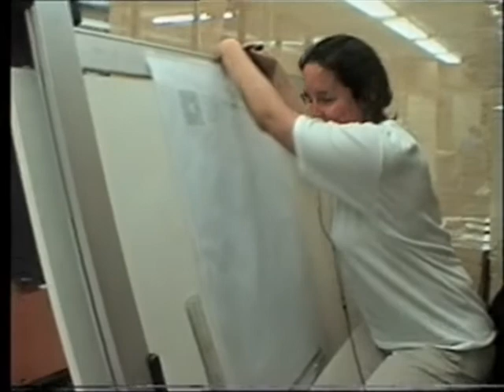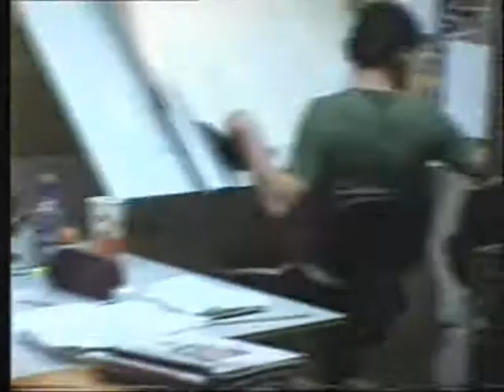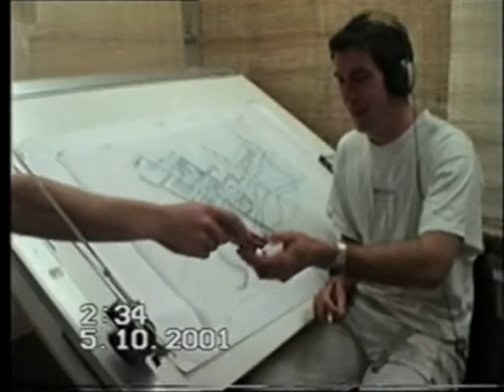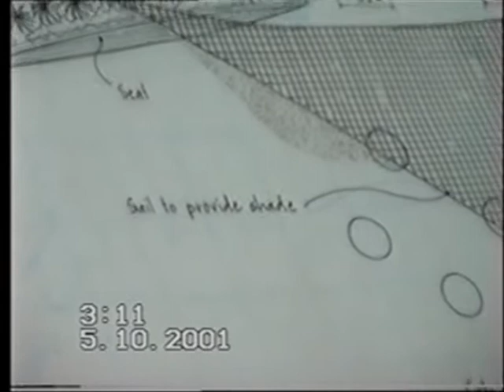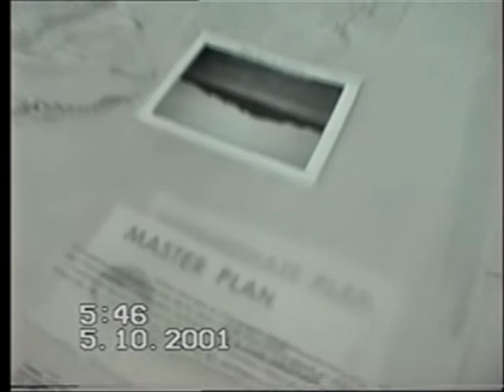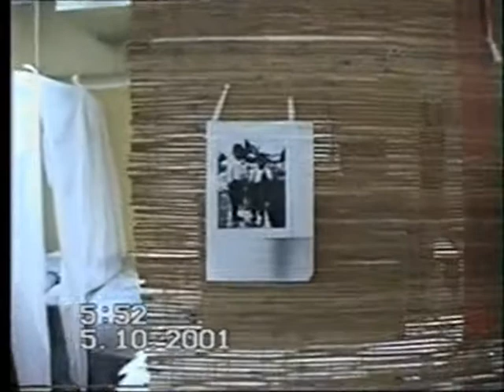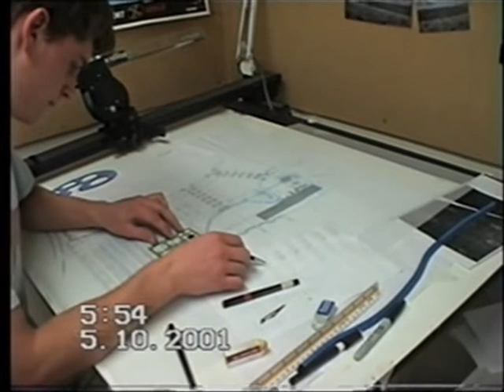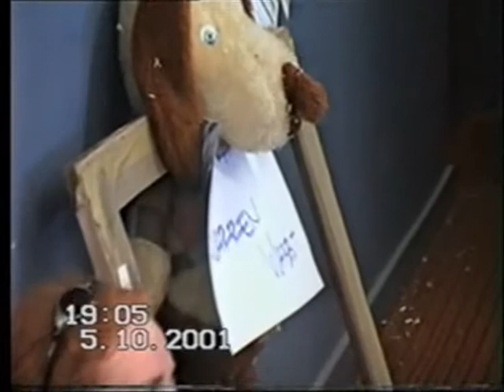Threshold Extended footage Part 1 of 3